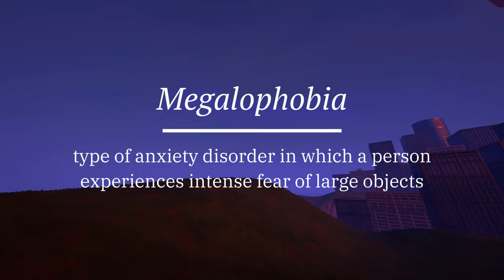u are my high 🌞 (RE-WORK) | Fortnite Montage